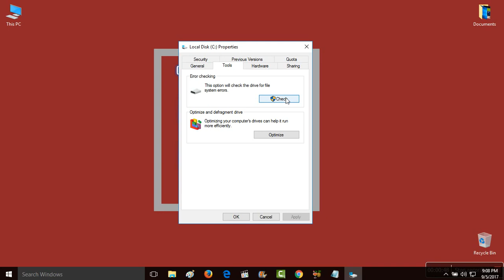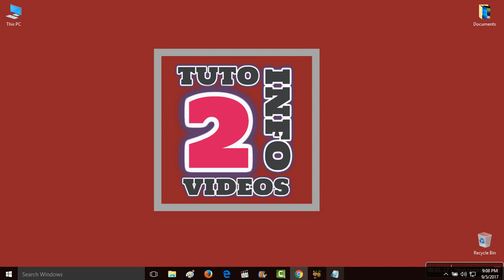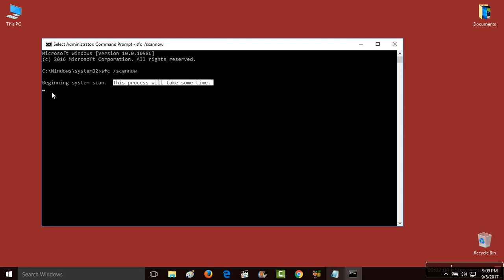Fix The File Or Directory Is Corrupted And Unreadable Error 0x80070570 Windows 11/10/8/7 Easily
Hi friends, This video tutorial is about "Fix The File Or Directory Is Corrupted And Unreadable Error 0x80070570 Windows 11/10/8/7 Easily".

If you are facing problem like the file or directory is corrupted and unreadable then do watch my this simple tutorial in which I will share easy and quick way to Fix The File Or Directory Is Corrupted And Unreadable Error 0x80070570 Windows 11/10/8/7.